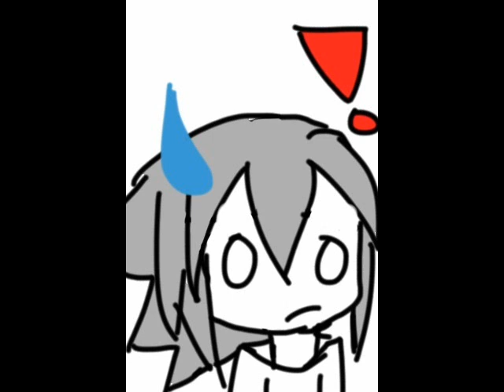[GRAND CHASE ANIMATION] Jin lost his cookie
O_O WHERE IS JIN'S COOKIE??!